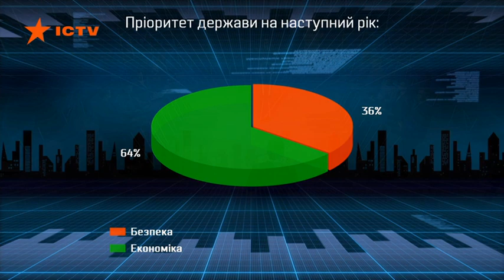2020 год для украинцев - Премьер Гончарук о планах и перспективах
Гость программы «Свобода слова» на ICTV от 16 декабря 2019 - Алексей Гончарук.

Премьер-министр Украины о снижении цены на бензин, добыче и транспортировке газа в Европу через Украину

Смотрите полный выпуск программы «Свобода слова» от 16 декабря 2019 года.